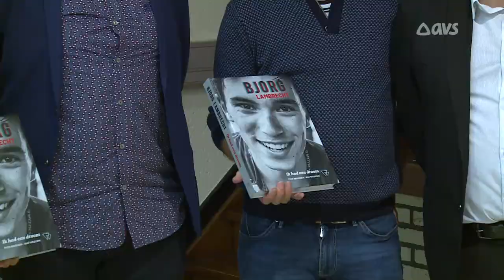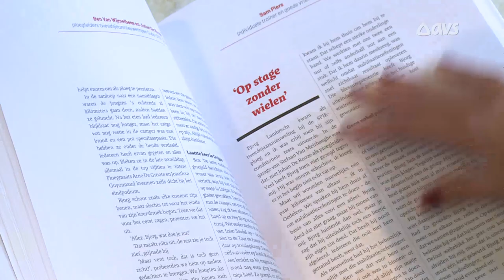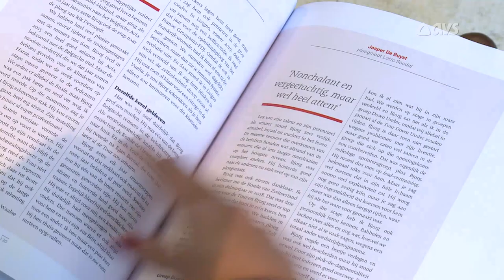'Ik had een droom': boek over Bjorg Lambrecht voorgesteld